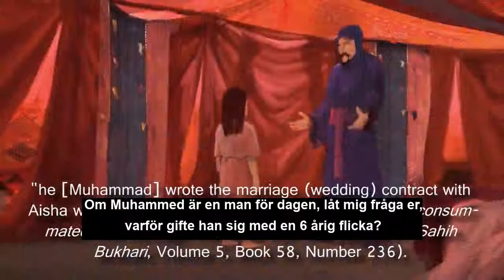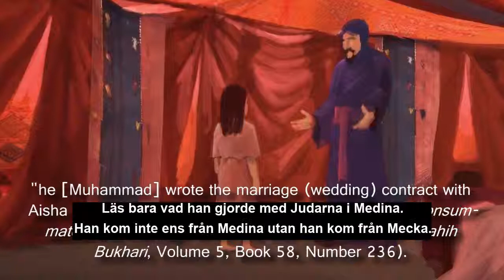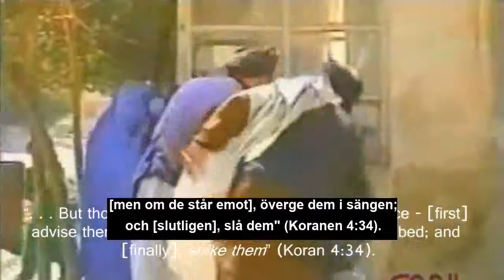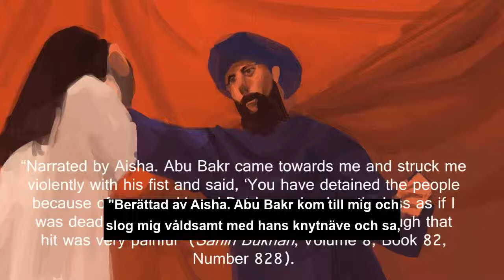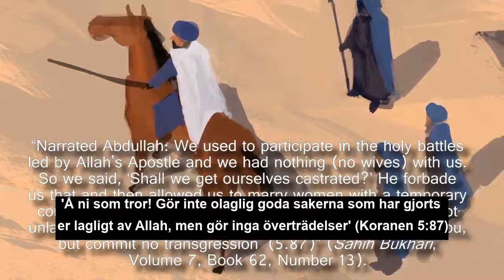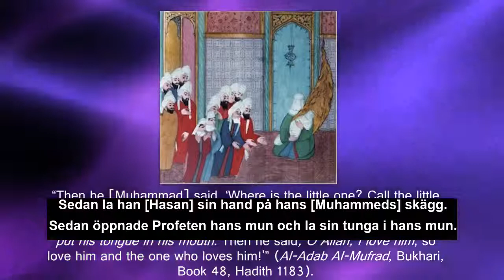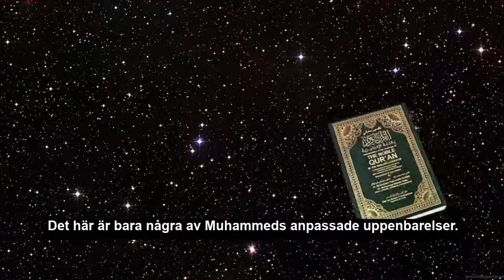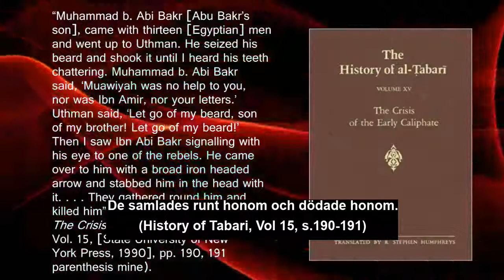Muhammeds immoralitet och hänsynslöshet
Muhammeds immoraliska handlingar påvisas i den här videon. Muhammed slog sina fruar, påstod att ängeln Gabriel gav honom sexuella styrkan av 30 män och tillät sina män att våldta tillfångatagna kvinnor.